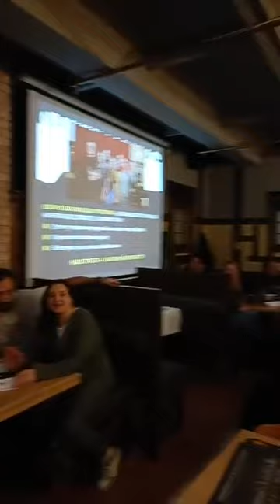Наш другий Благодійний Квіз – о діяльності ГО та трохи моментів з самої події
Мета – зібрати кошти на 2 бензинові генератори для 1-ї окремої бригади спеціального призначення ім. Івана Богуна.

Kyiv Defenders – це волонтерська організація, яка надає допомогу, наразі це переважно схід.

Ми оперативно доставляємо допомогу з різних країн ЗСУ та іншим військовим частинам, родинам військових, цивільним.
🔴 Потреби
✔️ Генератори
✔️ Булер'яни
✔️ Тур спорядження
✔️ Інструменти
✔️ Амуніція та екіпування

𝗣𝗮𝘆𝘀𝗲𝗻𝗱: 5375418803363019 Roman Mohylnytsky